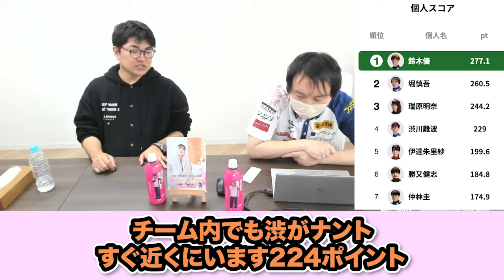堀慎吾(Mリーグ)麻雀協会の選手が好調な理由は？【おかぴーの麻雀教室】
岡田紗佳 1stフォトエッセイ おかぴーす！ 　今日も私は運がいい

岡田紗佳　おかぴーの森へようこそ 週刊ポストデジタル写真集

サブスクについて:
このチャンネルで絵文字が使えるだけです。ほぼ特典ないです。
そのため、低価格で提供させていただいております。

サクラナイツ関連書籍まとめ（Mリーグ公式ガイドブックもあります）

この動画は「KADOKAWAサクラナイツ」切り抜きガイドラインに沿って公開をしています。